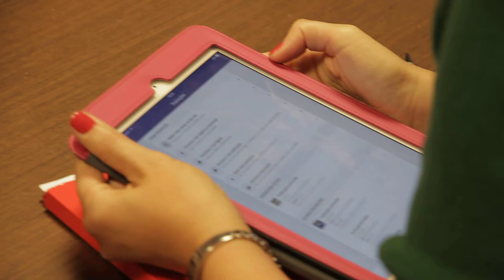Free Stock Footage